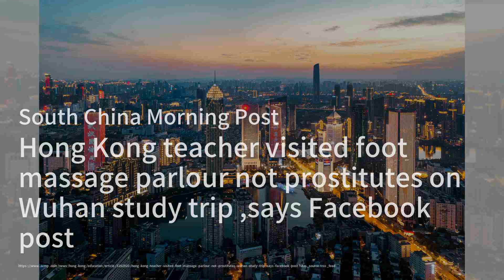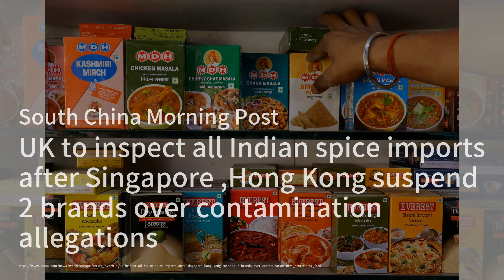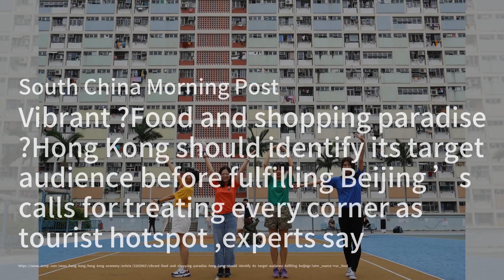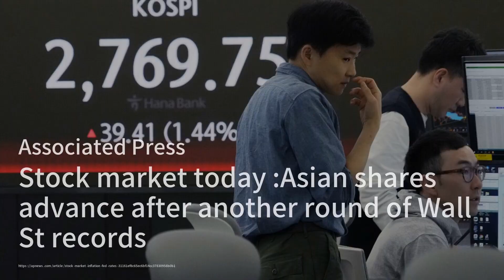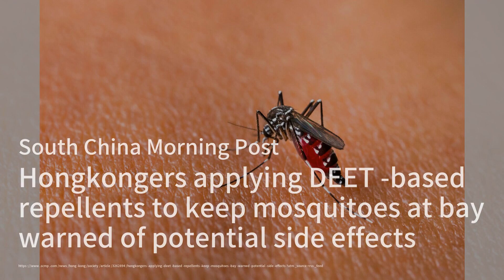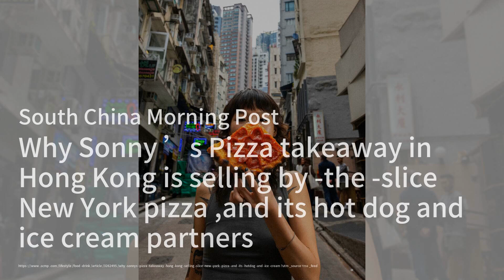香港教師涉足浴場誤會；英國嚴控印度香料進口；香港旅遊證件辦事處搬遷：香港簡報（粵語版）20240516